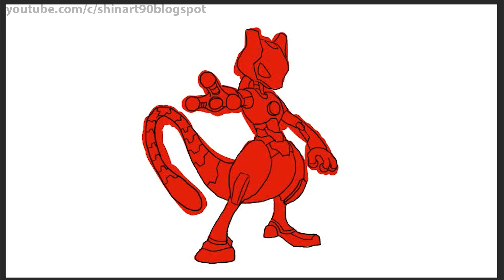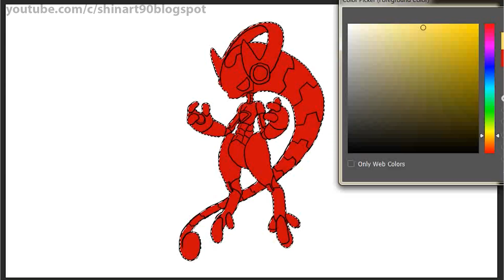What If Mew & Mewtwo Evolution were Equipped by Tony Stark (Iron Man) ?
1. Eleven Thousand Feet 3 - Johannes Bornlöf

2. Late Nights - Johan Borjesson

3. Make It Rain - Johan Borjesson

4.  Me And You 3 - Sebastian Forslund

5. Will Be Forgetting This (Instrumental Version) - Elias Naslin